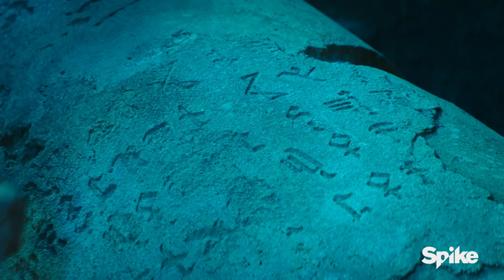'You Are Gonna Pay' Ep. 206 Official Clip | The Shannara Chronicles (Season 2)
Wil and Bandon fight for the future of the Warlock’s Skull and the fate of the world as Mareth pulls out all the stops to save Wil. Watch new episodes of Shannara back-to-back Wednesdays at 9/8c and 10/9c on Spike.

‘The Shannara Chronicles’ stars Austin Butler, Ivana Baquero, Manu Bennett, and Marcus Vanco. The series is executive produced by Jon Favreau, Al Gough, Miles Millar, Dan Farah, Jonathan Liebesman and author Terry Brooks.

‘The Shannara Chronicles’ is a new TV series based on the best-selling fantasy novels by Terry Brooks. Set thousands of years after the destruction of our civilization, the story follows an Elven Princess, Amberle, a half-human half-elf, Wil, and a human, Eretria, as they embark on a quest to stop a Demon army from destroying the Four Lands.

Follow SpikeTV!